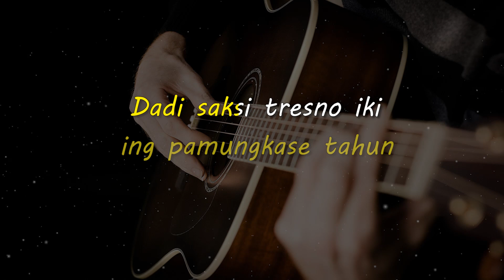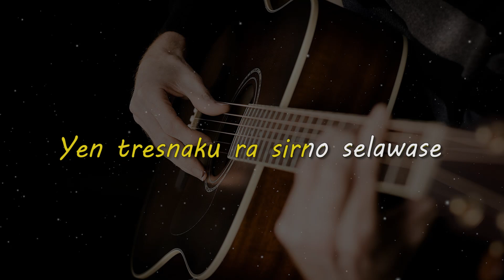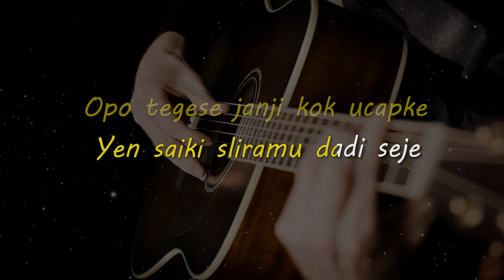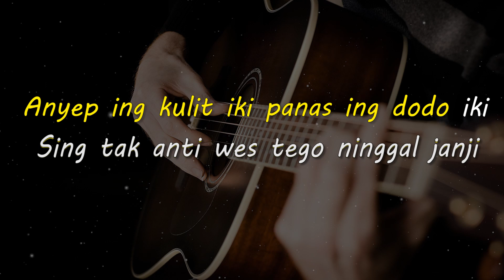WULAN KENANGAN // KUSUMA AJI // KARAOKE GITAR AKUSTIK TANPA VOKAL NADA COWO ( MALE )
Lirik

Mego gumantung ing pamungkase tahun
Dadi saksi tresno iki
Wulan kenangan desember kapungkasan
Dadi saksi loro ati...

Udan ning isuk iki nambahi roso sedih
Katresnanku wes tego ninggal janji
Anyep ing kulit iki panas ing dodo iki
Sing tak anti wes tego ninggal janji...

Opo tegese janji kok ucapke
Yen saiki sliramu dadi seje...
Panyuwunku simpen ning atimu
Yen tresnaku ra sirno selawase
Tresnaku ra sirno selawase

Matursuwun.